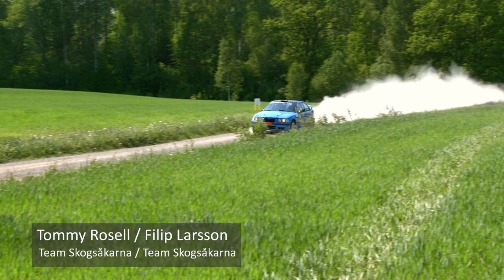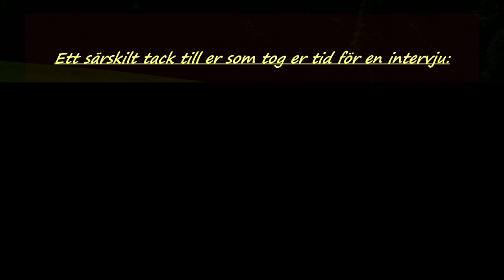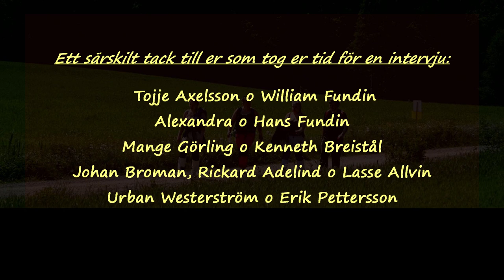SKOGSÅKET 2024, Team Skogsåkarna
HQ på Frinnaryds IP med några intervjuer, några klipp från starten samt några ekipage från SP5.
Tack för gött snack med:
Tojje Axelsson & William Fundin,
Alexandra & Hans Fundin,
Mange Görling & Kenneth Breistål,
Johan Broman, Rickard Adelind & Lars Allvin,
Urban Westerström & Erik Pettersson.